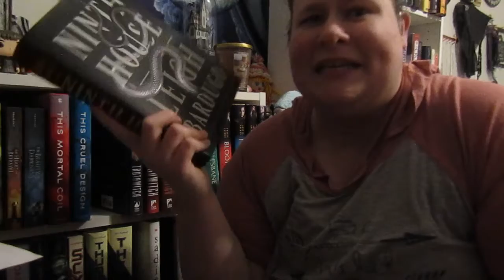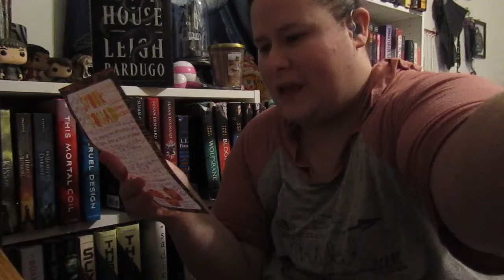Ninth House Book Review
Here's my full thoughts and Review on Ninth House, I do really like this book just waiting for the second book to come out in 2021.